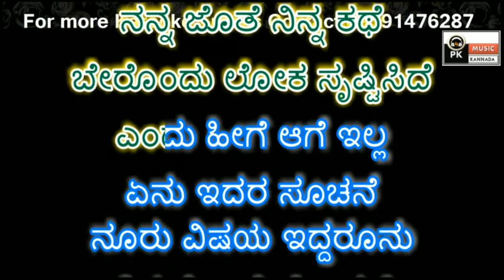Ninna Jothe Nanna Kathe Karaoke with scrolling lyrics By PK Music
PRASANNA KUMAR